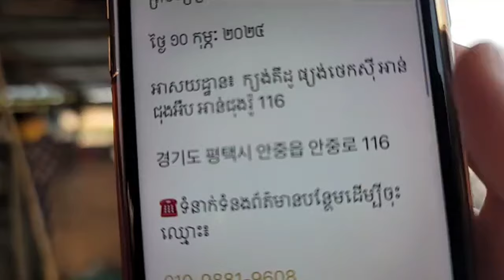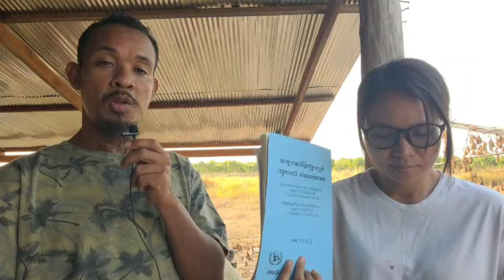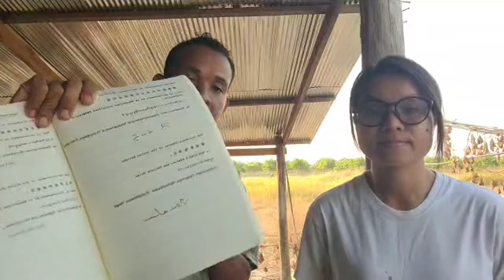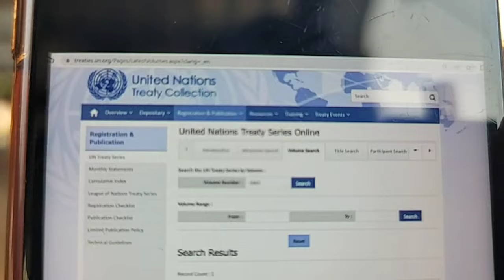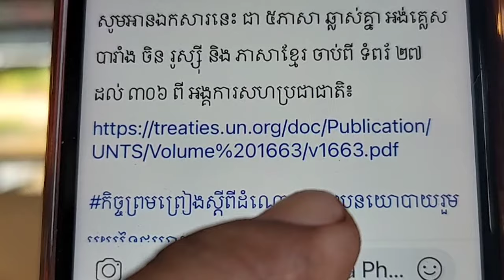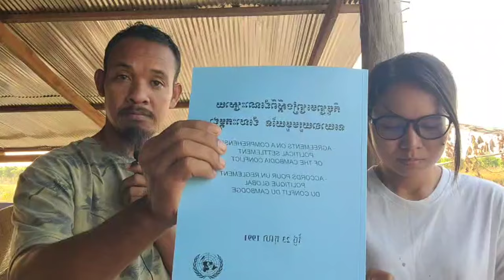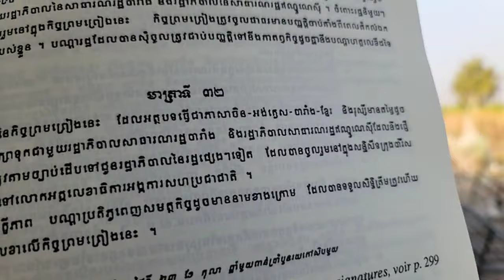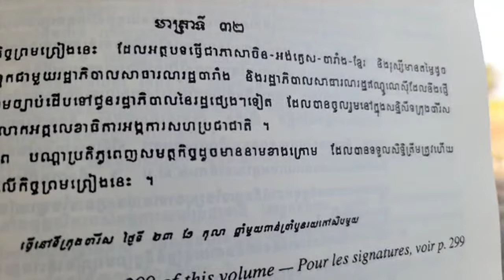បកស្រាយ៖ ឧបសម្ព័ន្ធទី១ ជំពូក ង សិទ្ធិមនុស្ស ទំព័រ១៩៤ (ភាគទី ១៨០០)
ថ្ងៃ សុក្រ ១៥ រោច ខែ បុស្ស ឆ្នាំ ថោះ បញ្ចស័ក ពុទ្ធសករាជ ២៥៦៧ ត្រូវថ្ងៃទី ៩ ខែ កុម្ភៈ ឆ្នាំ ២០២៤

ទំព័រហ្វេសបុក/  សន្ធិសញ្ញាសន្តិភាពទីក្រុងប៉ារីស៍ស្ដីពីកម្ពុជា
ទាក់ទងស្នើសុំសៀវភៅ /
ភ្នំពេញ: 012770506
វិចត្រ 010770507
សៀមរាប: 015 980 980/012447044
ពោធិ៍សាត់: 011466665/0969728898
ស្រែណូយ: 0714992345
សូមទាញយកឯកសារ កិច្ចព្រមព្រៀងនេះតាមរយៈ៖
១. សូមអានឯកសារនេះ ជាភាសាខ្មែរ (ច្បាប់ដើម ជារូបថត)
២.សូមអានឯកសារនេះ ជា ៥ភាសា ឆ្លាស់គ្នា អង់គ្លេស បារាំង ចិន រូស្ស៊ី និង ភាសាខ្មែរ ចាប់ពី ទំពរ័ ២៧ ដល់ ៣០៦ ពី អង្គការសហប្រជាជាតិ៖
៤. សូមទាញយកច្បាប់សិទ្ធិមនុស្ស​កម្ពុជា៖
 សន្ធិសញ្ញាសន្តិភាពទីក្រុងប៉ារីស៍ស្ដីពីកម្ពុជា បន្តរផ្សាយឡើងវិញ